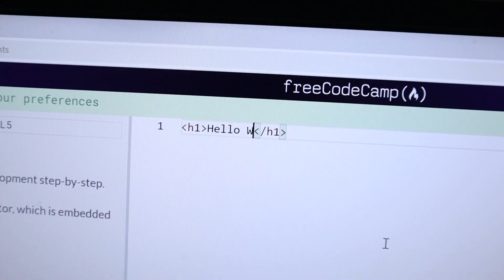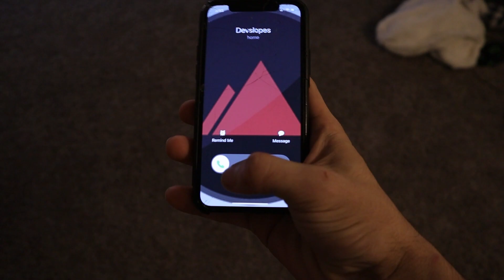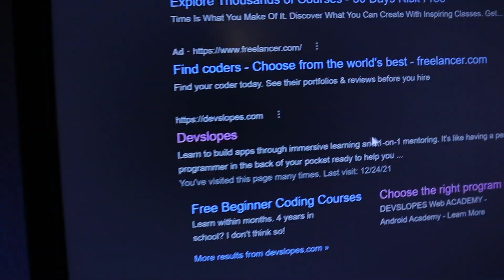What It's Like To Code As A Beginner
How can you code like Jake the Brogrammer?

One thing you have to understand as a beginner learning how to code is that coding is not a get rich quick scheme. It will take time, a long time in most cases. But that doesn't mean that their aren't ways you can make the learning process 10x easier. Especially with the techniques mentioned in the video! I hope you love it!